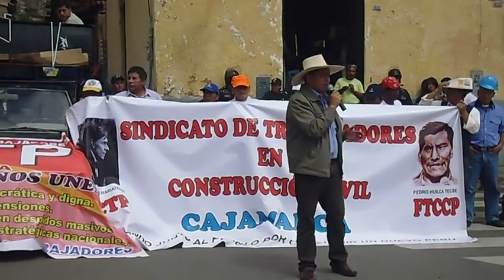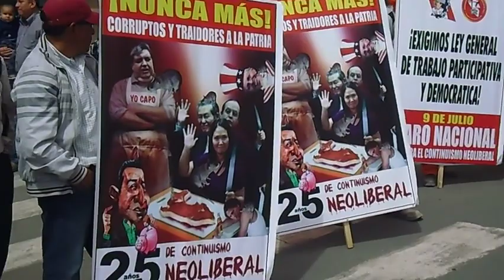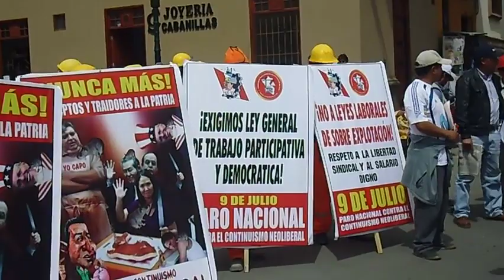RONDEROS MANDAN MENSAJE DESDE CAJAMARCA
MENSAJE DEL COMPAÑERO RONDERO Santos Saavedra Vasquez DESDE CAJAMARCA